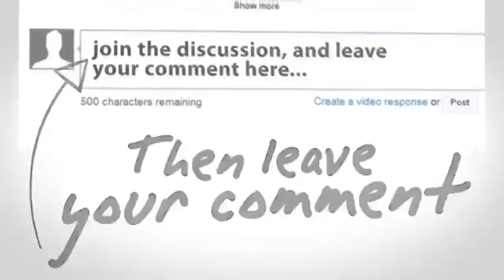Video Detik Detik Polisi Pukuli Driver Gojek yang Kena Tilang ~ Berita Hari Ini 11 November 2015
Mata Najwa
Kick Andy
Viva News.com
Berita Viva News
Redaksi Trans7
Redaksi Trans
Terbaru Hari Ini 11 November 2015
Hitam Putih
jokowi jk
berita terbaru hari ini tv one 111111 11 November 2015
berita terbaru hari ini 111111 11 November 2015
berita terbaru hari ini sctv 11 November 2015
berita terkini
berita terbaru 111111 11 November 2015
berita terbaru
berita terkini
berita
berita terbaru

jokowi marah
jokowi ahok
jokowi 111111